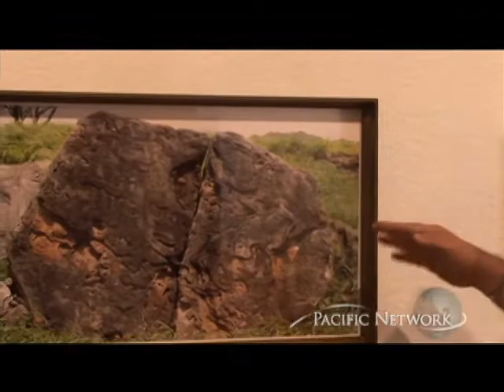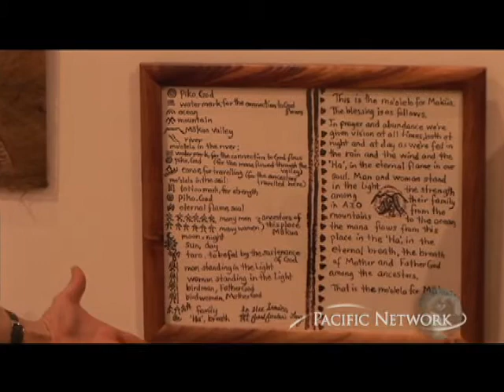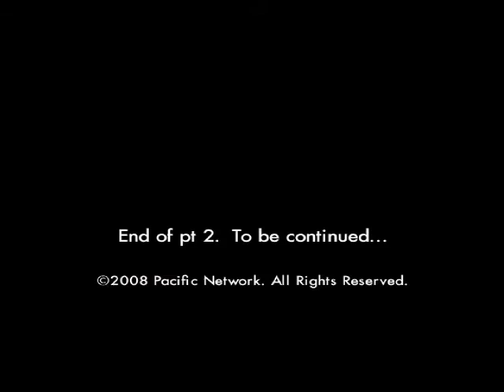Makua Art Show Pt 2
A tribute to Makua. Native Hawaiian artists in a group show at the Honolulu Academy of Arts.